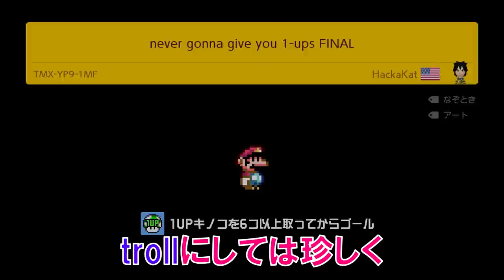Yahoo知恵袋の闇を表現したコースが面白いwww 『マリオメーカー2』